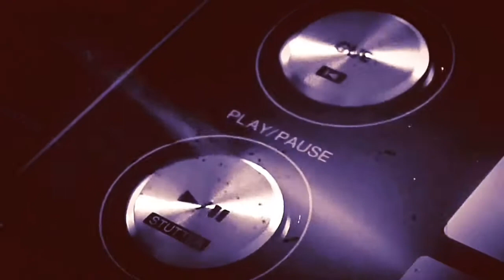OTDF (House-Lys Remix) (Ft. Gregg SUTTON, Pachi RYDAH, Rekey JACKSON) [B&W Version]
William JACKNIGHT  - On The Dance Floor (House-Lys Remix) (Ft. Gregg SUTTON, Pachi RYDAH, Rekey JACKSON)
Lyrics: Gregg SUTTON, Pachi RYDAH, Rekey JACKSON, William JACKNIGHT

Available Now On The Web (iTunes, Amazon, Spotify, Deezer, Beatport. )